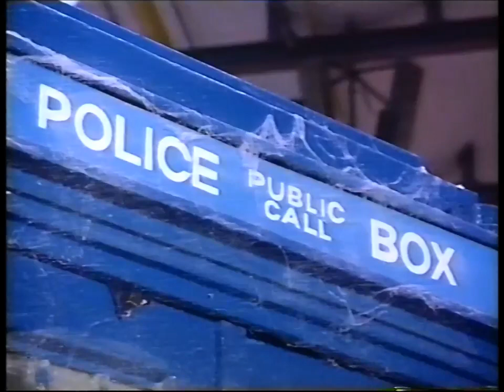Entertainment Express - Doctor Who: 30 Years On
A report from the BBC 1 magazine show introduced by Selina Scott on why and whether the BBC were likely to bring back Doctor Who during its 30th anniversary year. Includes interviews with Jon Pertwee, Peter Davison and Colin Baker, along with fans including Ian Levine.
Presented by Andi Peters and shown on 2.4.93